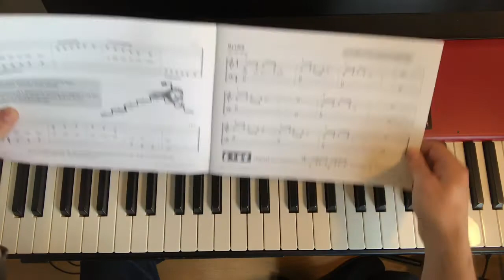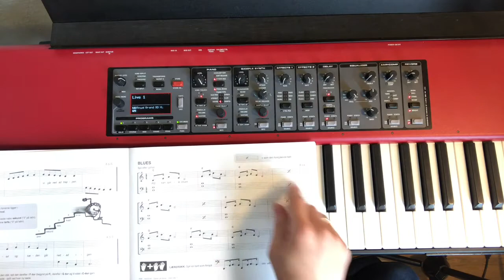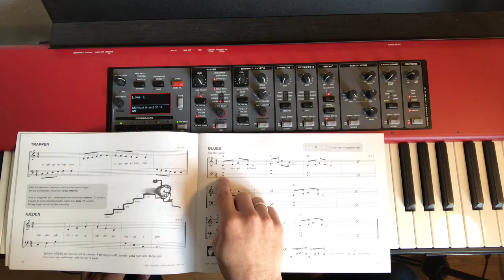Blues - Klaver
Sangen “Blues” fra klaverbogen: “Gehør på klaver”